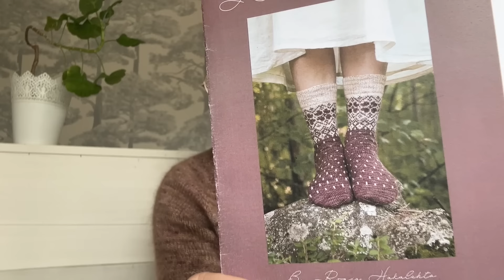Wool Me Once Fibersin Neulepäiväkirja - Huhti-toukokuu 2024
Tervetuloa pienelle väriterapiahetkelle katsomaan mitä olen kevään aikana puuhaillut. Luvassa on alkuun hyvin harmonisia sävyjä ja lopussa neon-räiskettä.